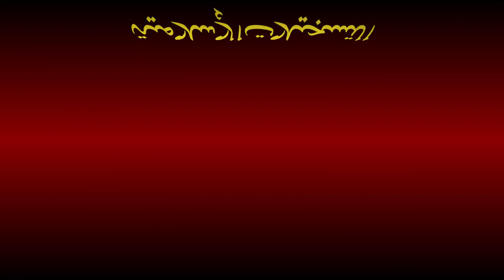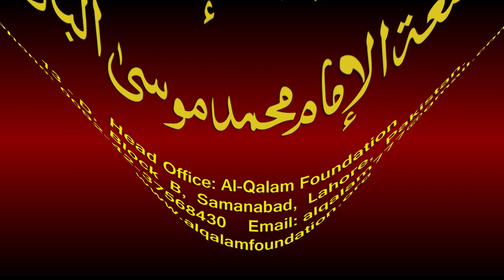Noor-ul-Anwaar Dars - 97 - page - 206 - by Maulana Muhammad Zuhair Albazi - 24/03/2011